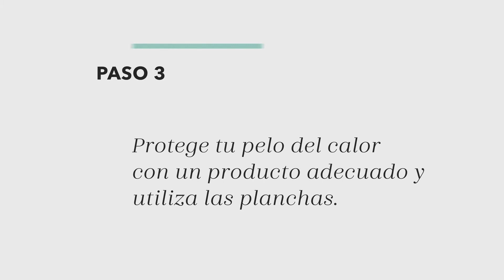DOUGLAS BEAUTY CHANNEL - ¿Un pelo liso perfecto? ¡Es posible!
Aunque estemos en casa, ¡a veces es imposible librarse del encrespamiento! Te enseñamos cómo alisarte el pelo de manera sencilla y protegiéndolo del calor para evitar que se dañe.
Nuestro objetivo es acompañarte en tu día a día para sacar la mejor versión de ti mism@.
Descubre mucho más contenido beauty en Douglas Beauty Channel